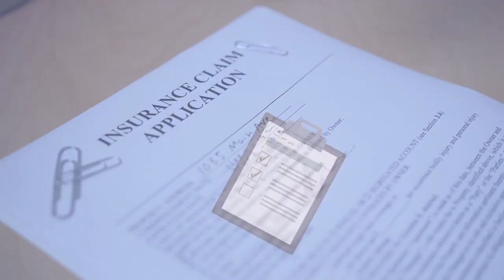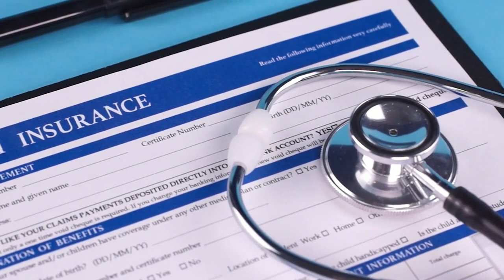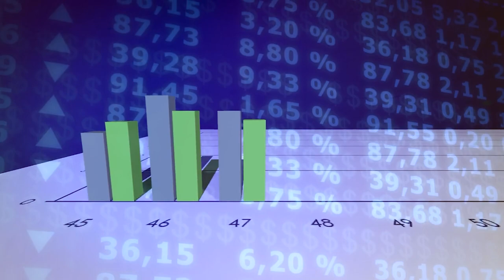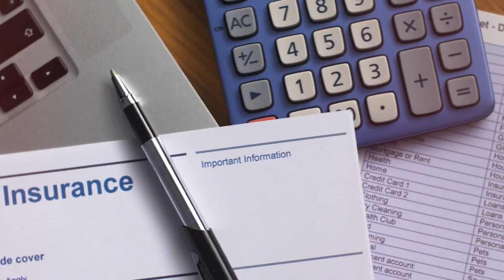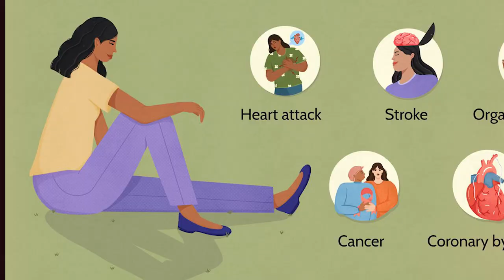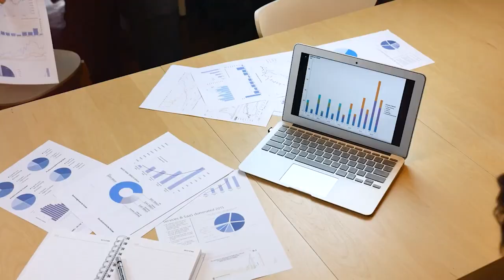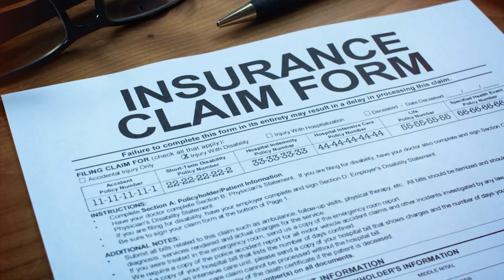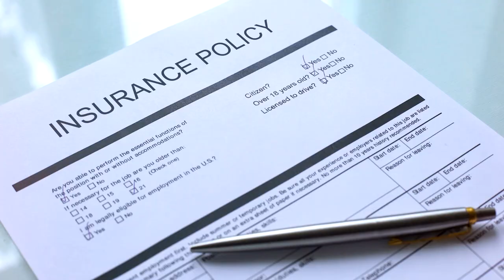Insurance Explained: The Reason Why Is Really Important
Feeling lost in the world of insurance? Unsure why you even need it? You're not alone! This video cuts through the jargon and explains exactly why insurance is crucial for protecting yourself and your loved ones financially.

In this clear and concise guide, you'll learn:

The different types of insurance: From life and health to car and renters, we'll break down the most common coverage options.
How insurance works: Understand the basic principles of risk management and how insurance policies shield you from unexpected costs.
The benefits of having insurance: Discover how insurance provides peace of mind, protects your assets, and ensures financial security in case of emergencies.
Common misconceptions debunked: We'll clear up myths about insurance and show you why it's an investment worth making.
How to choose the right insurance: Get practical tips on finding insurance that fits your needs and budget.
No matter your age or life stage, this video will empower you to make informed decisions about your insurance needs.  Stop feeling overwhelmed and start feeling protected!